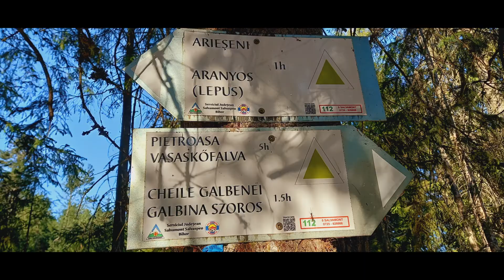Cascada Evantai - Munții Apuseni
Cascada Evantai se află în Munții Apuseni și este accesibilă de pe traseul Circuitul Galbenei, marcat cu punct galben.